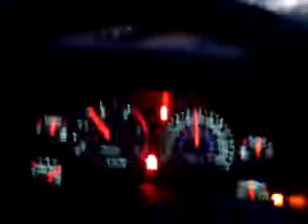boost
boost response. 03 ram smarty
starting at about 50mph/1600rpm, accelerating thru 80. boost hits 42psi almost instantly.